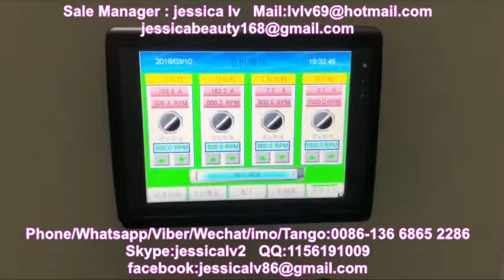eps foamed sheet plastic extruder extrusora de lámina de espuma ps de doble capa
eps foamed sheet plastic extruder

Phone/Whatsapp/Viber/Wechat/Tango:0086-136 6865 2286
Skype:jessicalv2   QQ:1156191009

1. foam sheet extrusion line: make PS foam sheet from raw material. The raw material is general polystyrene granule.

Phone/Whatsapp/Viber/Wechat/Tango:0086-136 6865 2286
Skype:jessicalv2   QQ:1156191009